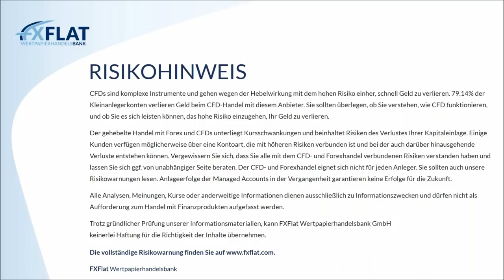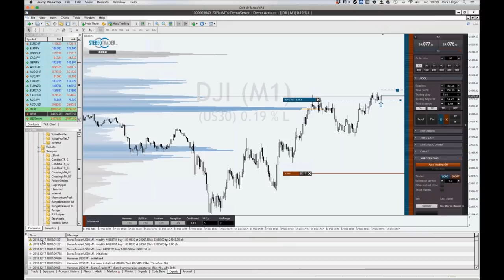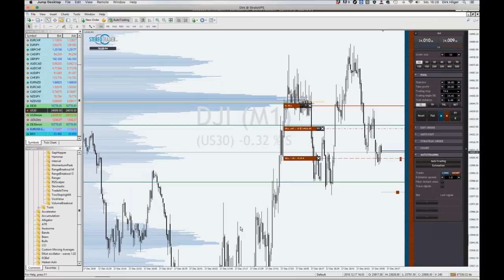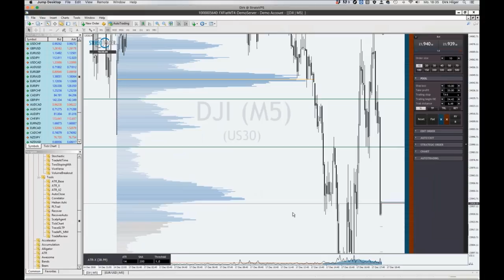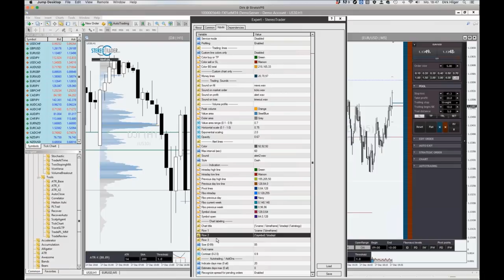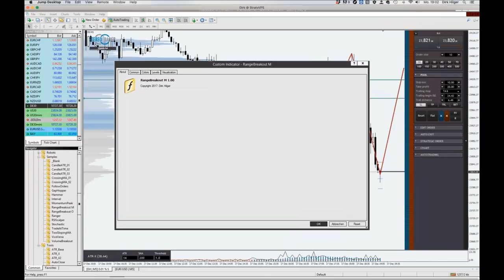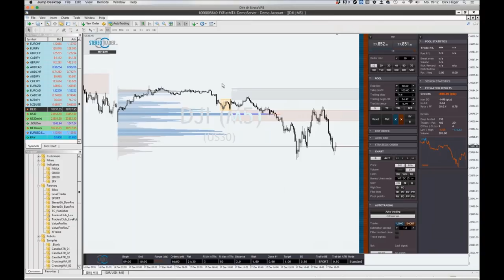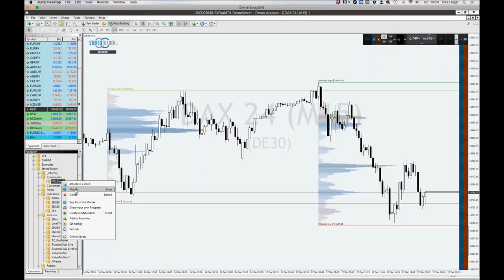StereoTrader bei FXFlat - Helpdesk zur MetaTrader Erweiterung am 17.12.2018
Letztes Helpdesk im Jahr 2018 mit StereoTrader -Entwickler Dirk Hilger bei FXFlat. StereoTrader ist die Erweiterung für den MetaTrader 4 und 5 und kostenlos bei FXFlat verfügbar.
Folgende Fragen der Teilnehmer werden dabei u.a. von Dirk beantwortet:
-Unter Samples (Beispiele zur Programmierung) - Hammer und Stochastik in der Praxis erklären, Nutzen als Signalgeber
-ATR überschritten von bestimmter Kerze, Crossing MA, Gap-Hopper, Intervall, Momentum Peak,Range Breakout M=Market order, O=Pending Order
 RSI, TradeAtTime
-Erklärung der MTO-Order Market Trail Order
-Indikator SFX für Forex-Paare
-ATRX Indikator zwei kurze Linien über und unter der Kerze
-SFX SDX30 - Indikatorbalken wird schwarz oder verschiebt sich
-Fehlermeldungen speichern zur besseren Diagnose
-Erscheinungstermin Box Set von Heiko Behrendt
-Community Projects am Beispiel DAX Add On
-Order mit Take Profit und Stop Loss, wie kann man den Preis sehen beim Verschieben und nicht den Punkteabstand
-Bei Installation Meldung im Windows Defender
-Indikator auf M15 der sämtliche Trendbrüche anzeigt (Ausblick Markttechnik Add On mit Oliver Najjar)
-Range Break Out anpassen Hinweis auf das SPORT Add On
-Fehlermeldung Invalid Profile Time Settings Found Endzeit muss größer sein als Endzeit
-Session Statistik wird Slippage MIT u.a. im Feldbereich nicht angezeigt bei Intraday Sessionabhängig
-Updaten des StereoTrader

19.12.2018 | 18:00 Uhr | Forex-Screener - Echtzeit-Screening der Märkte bei FXFlat
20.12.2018 | 18:00 Uhr | Aktien und Co mit BullishOutlook
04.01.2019 | 14:15 Uhr | StereoTrader - NFP Livetrading bei FXFlat
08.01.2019 | 08:45 Uhr | StereoTrader - Livetrading zur Börseneröffnung am Morgen
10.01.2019 | 18:00 Uhr | Eichhorn Coaching - Grundlagen des Optionshandels Teil 1/3
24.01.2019 | 18:00 Uhr | Eichhorn Coaching - Grundlagen des Optionshandels Teil 2/3
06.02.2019 | 18:00 Uhr | Optionsmärkte im Überblick – Chancen und Risiken für Stillhalter
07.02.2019 | 18:00 Uhr | Eichhorn Coaching - Grundlagen des Optionshandels Teil 3/3
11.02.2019 | 18:00 Uhr | Mario Lüddemann - Der große Marktausblick
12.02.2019 | 18:00 Uhr | André Stagge - Marktausblick mit Trading- und Investmentideen vom Portfoliomanager
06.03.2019 | 18:00 Uhr | Optionsmärkte im Überblick – Chancen und Risiken für Stillhalter
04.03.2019 | 18:00 Uhr | Mario Lüddemann - Der große Marktausblick